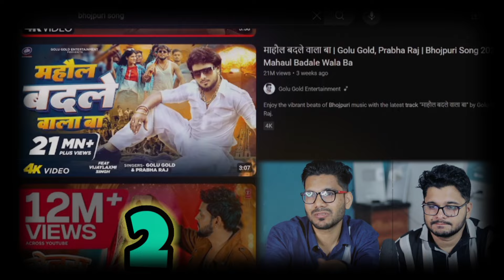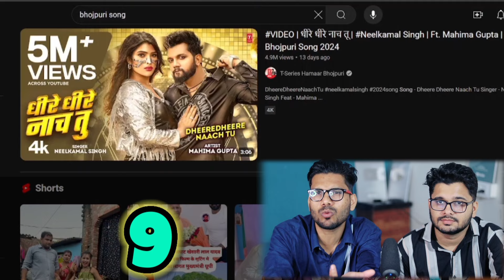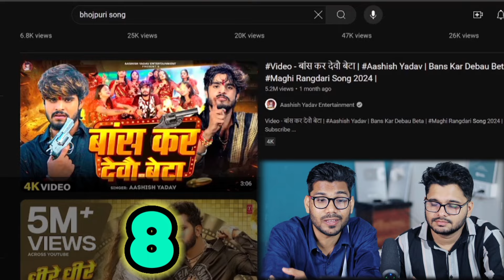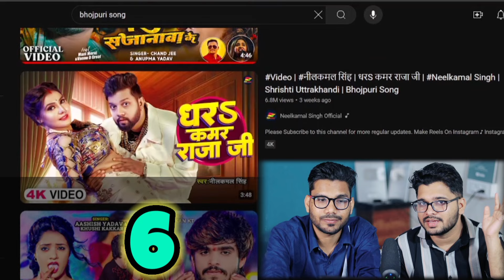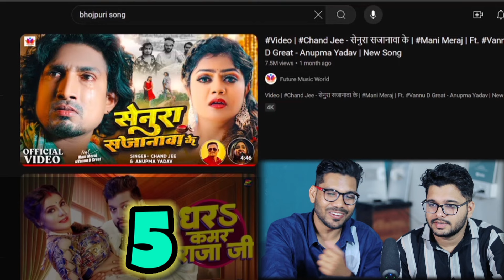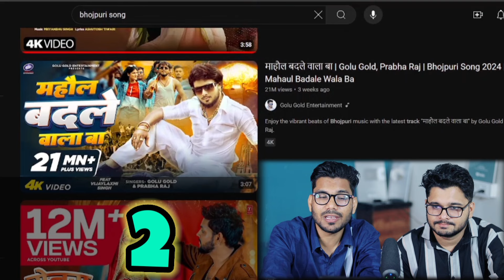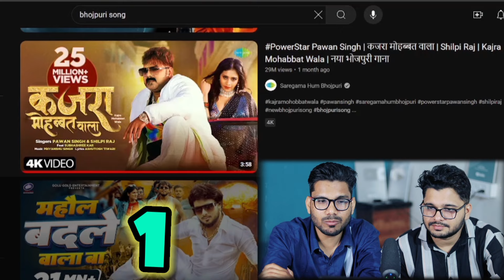Top 10 Bhojpuri songs of the month | Pawan Singh, Khesari Lal Yadav,Ashish Yadav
Top ten bhojpuri song
Top ten bhojpuri song of the month
Top 10 Bhojpuri song
Top 10 bhojpuri songs of the month
pawan singh
khesari lal yadav
Golu gold
Ashish yadav